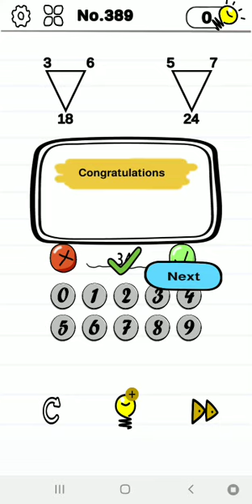Mind Crazy level 389 | GAMEPLAY